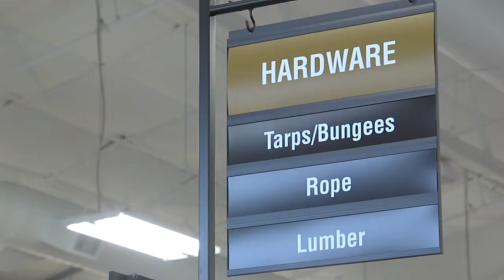5 13 17 Complete Your Written Hurricane Plan SCOTT PKG